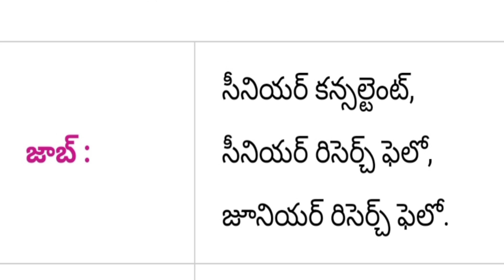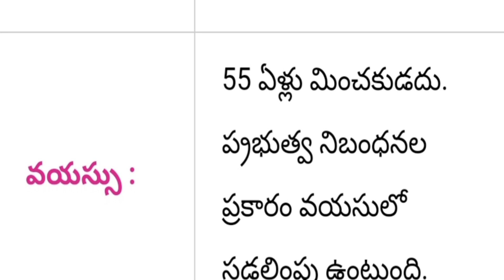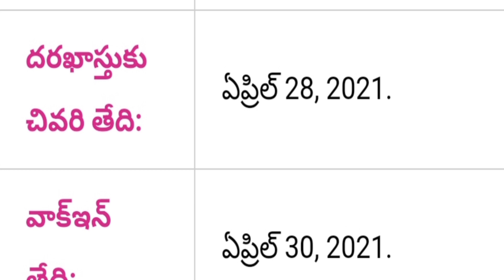TS Agriculture & Farmers Welfare Department Jobs Notification Out | TS FCI District Wise Jobs 2021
TS Agriculture And Farmers Welfare Department Jobs Notification Out 2021 || TS Agriculture Department Jobs 2021 District Wise

Government of Telangana agriculture and farmer welfare department jobs vacancy district wise notifications out 2021 all notification PDF application form full detail information available in this video watch this video don't miss SPN education in Telugu search as various vacancies education eligibility dates and application details please visit given below links.